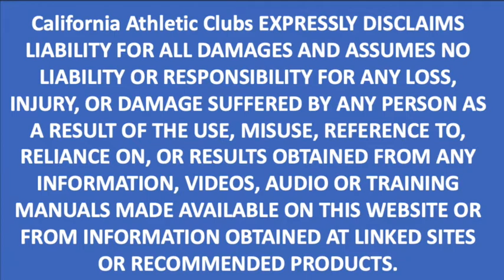Glutes and Core with Cindy, May 22, 2020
You'll need a larger weight and a smaller weight for this core class.